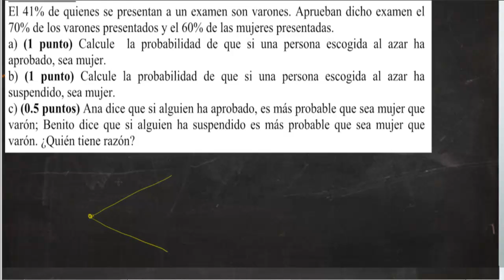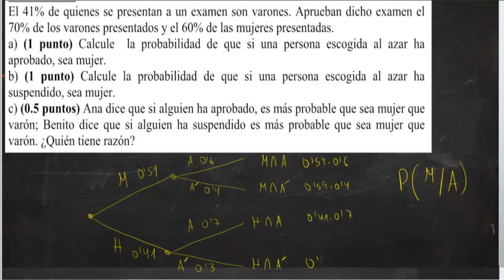Selectividad Andalucía 2010 Probabilidad Matemáticas 2º Bach CCSS Academia Usero Estepona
Resolvemos un problema de Selectividad de Matemáticas Aplicadas a las Ciencias Sociales, del tema de Probabilidad.
El 41% de quienes se presentan a un examen son varones. Aprueban dicho examen el 70% de los varones presentados y el 60% de las mujeres presentadas.
a) (1 punto) Calcule la probabilidad de que si una persona escogida al azar ha aprobado, sea mujer.
b) (1 punto) Calcule la probabilidad de que si una persona escogida al azar ha suspendido, sea mujer.
c) (0'5 puntos) Ana dice que si alguien ha aprobado, es más probable que sea mujer que varón; Benito dice que si alguien ha suspendido es más probable que sea mujer que varón. ¿Quién tiene razón?
Para realizar estos problemas, podemos seguir los siguientes pasos:
1) Dibujar el árbol de probabilidad, lo que nos da todas las probabilidades simples que necesitamos.
2) Sumar dos de las ramas para calcular la probabilidad que nos piden en el primer apartado.
3) Aplicar el Teorema de Bayes para calcular la probabilidad que nos piden en el segundo apartado.